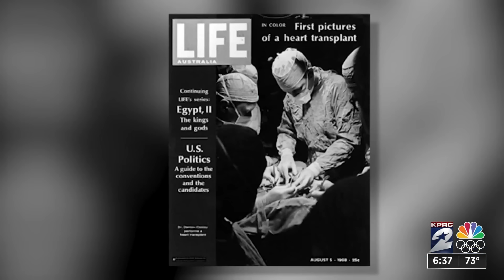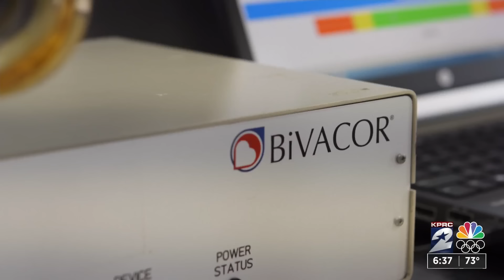‘Groundbreaking,’ First-in-human total artificial heart implanted inside patient in Houston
THI and BiVACOR announced the successful first-in-human implantation of the BiVACOR Total Artificial Heart (TAH) as part of the U.S. Food and Drug Administration (FDA) Early Feasibility Study (EFS) on July 9, 2024.